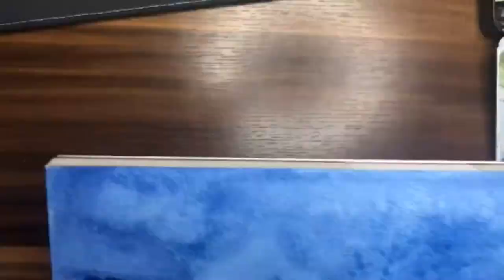5/365 Days of Art-Landscape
Today the picture looked very Studio Ghibli-like
This took me around an hour. My phone died at the forty minute mark and I couldn’t film the rest. I drew the tent house and added white sheep and cows.
The bigger the picture the harder it is to color in the details therefore it takes longer. I’m currently using a 16k Leyton watercolor paper
Paint M.Graham
Brush, cheap ones and black velvet.
This has led me to realize, I need to buy bigger brushes.